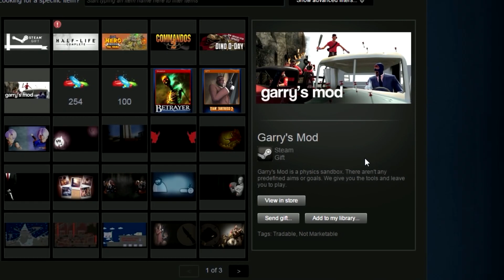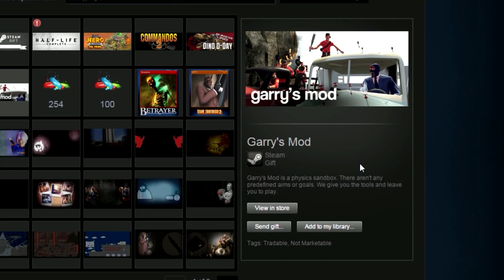GIVEAWAY? Hvala vam! :))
Kupite igre jeftino Music by